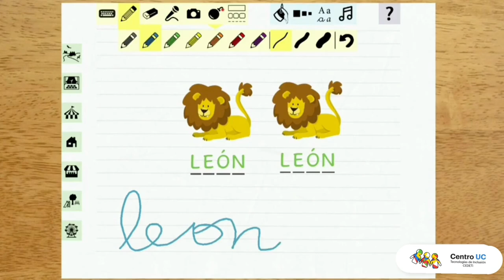La mesita - Conocimiento de letras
¡Jugando aprendo!